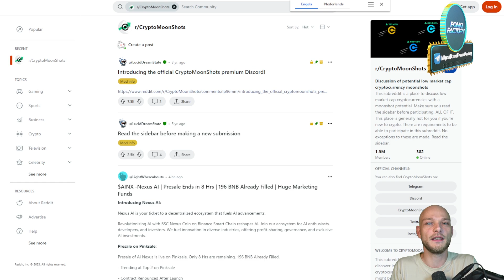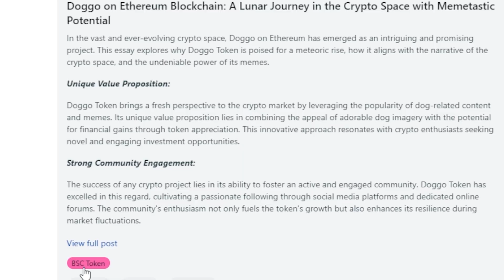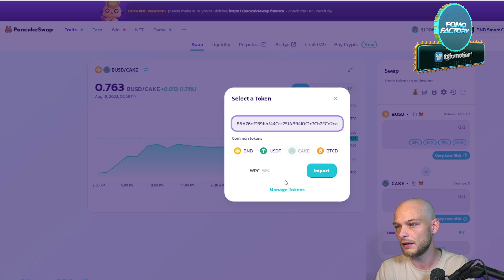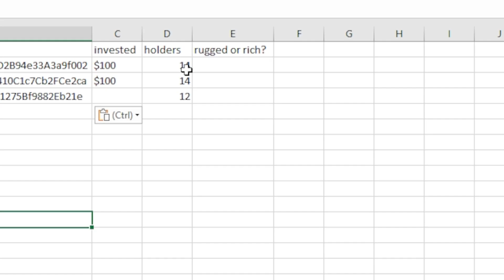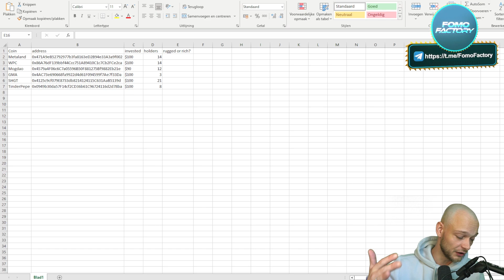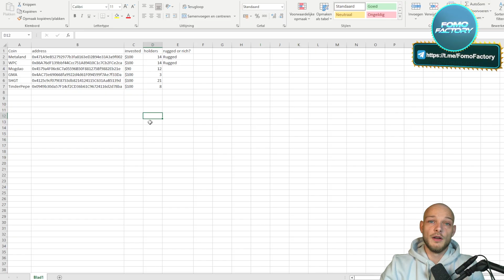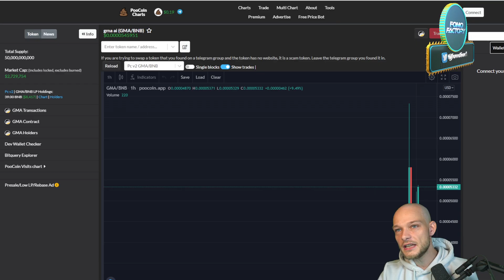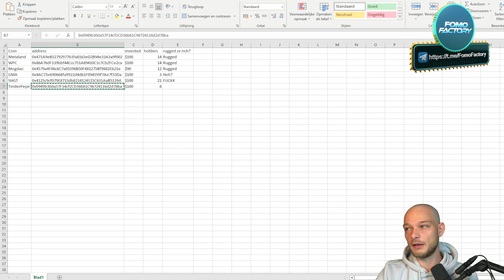I Bought 6 NEW Microcap Altcoins And These Are The Results! (100x Made?!?!)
People love to ape into new microcap altcoins, even though we are still in the crypto bearmarket. So today I would like to take it to the test and see if it's worth it to buy new microcap altcoins. In this video I will show you if I'm rugged or rich.

🥇Get access to exclusive content, trading courses, early crypto calls and way more

👉 Lower trading fees and multiple bonuses!